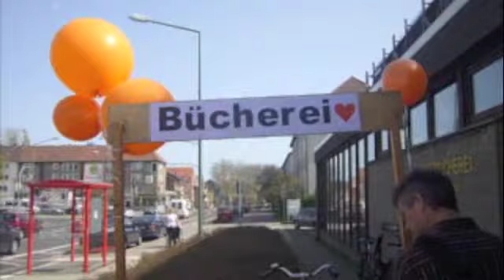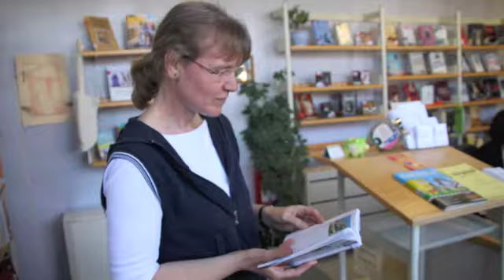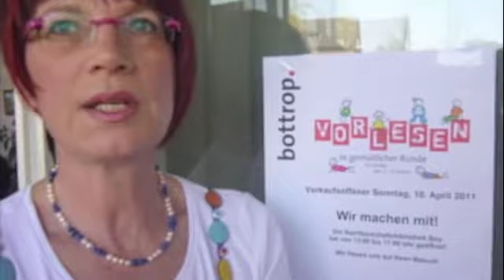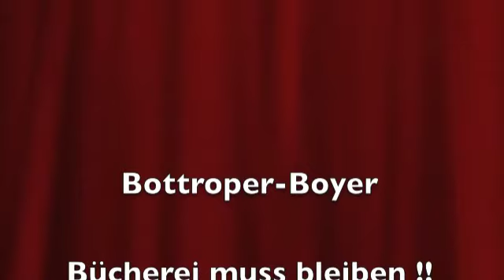Bottroper-Boyer Bücherei muss bleiben !!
Gegen Soziale-Kulturelle Kahlschlag in Stadt Bottrop und in ganzen Deutschland.

Fotos & Film: Sahin Aydin